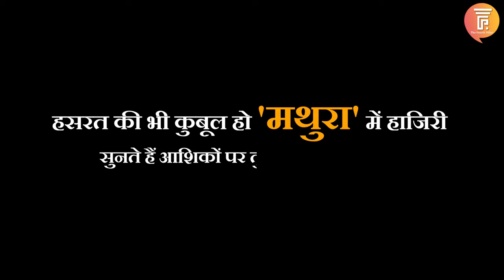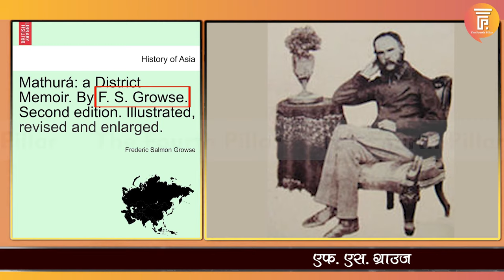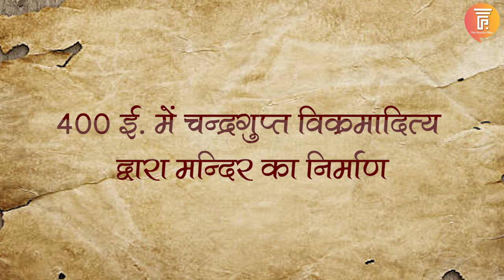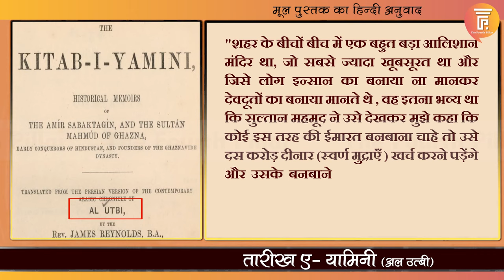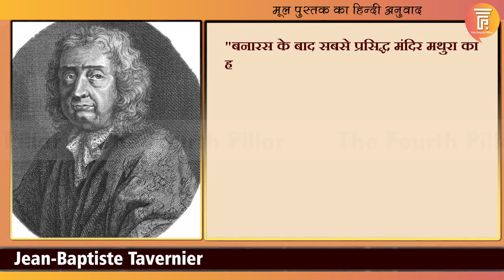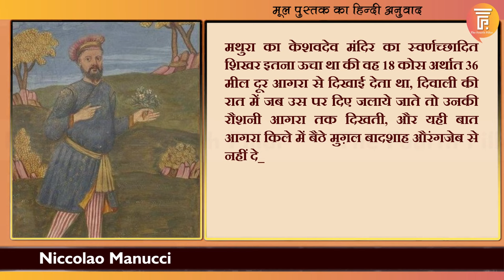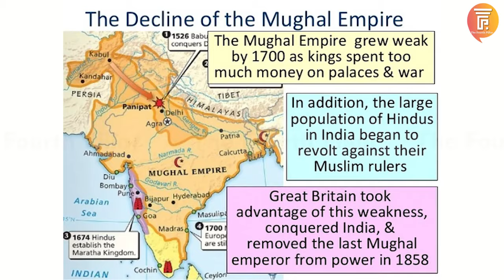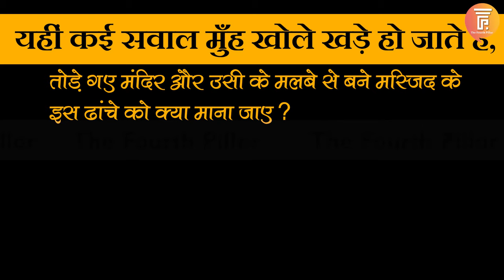Mathura Krishna Birthplace/Janmbhumi History | Research | Documentary | Shahi Eidgah Masjid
ये 20 मिनट, इतिहास में दफ़्न “श्री कृष्ण जन्मभूमि” की रोमांचक कहानी के है. वक्त निकाल कर इस ऐतिहासिक यात्रा पर जरूर चलिएगा.

The story of Krishna Janmabhoomi.
At the base of Shahi Eidgah and all around it can be seen the ruins of a destroyed temple. On top of these ruins is a notification board by ASI which reads as 'Krishna Janmabhoomi'. Further, the ASI board says 'This is the place Hindus believe was the birthplace of their lord Krishna. This belief dates back to thousands of years'.

This place was once a magnificent Krishna temple. In 1618, Raja Veer Singh Deva Bundela of Orchha had built a temple at the cost of thirty-three lakhs. Remember, in those days, 1 rupee fetched 296 Kgs of rice. One can only imagine what 33 lakhs would have been during those days. In 1670, Aurangzeb destroyed the Krishna temple and built this Shahi Eidgah on the top of its ruins.

Shri Krishna Janmbhumi, Krishna Janmbhumi, Mathura Masjid, Shahi Eidgah Mathura, Mathura masjid vivad, mathura janmbhumi vivad, mathura vivad, mathura katra keshavdev